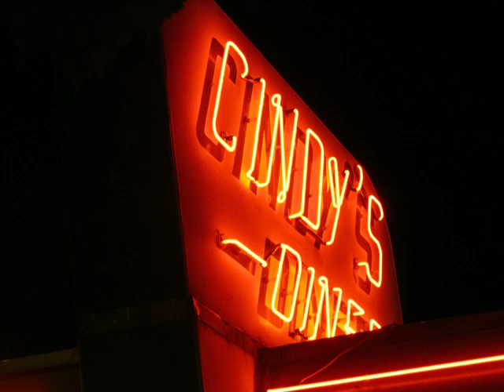Fort Wayne In Five and a half Minutes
I drive from southwest Fort Wayne to northwest Fort Wayne. Just playing
around with the speed on my movie editing program. It took me about 28
minutes, going through downtown Fort Wayne. and ending up on Lima Road.
The photos at the beginning include the bridge at IPFW, and some
downtown buildings. I set the speed setting on 4x, which meant the
footage went from 28 minutes to about seven and a half.